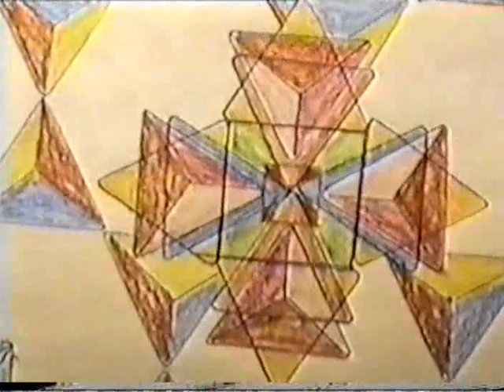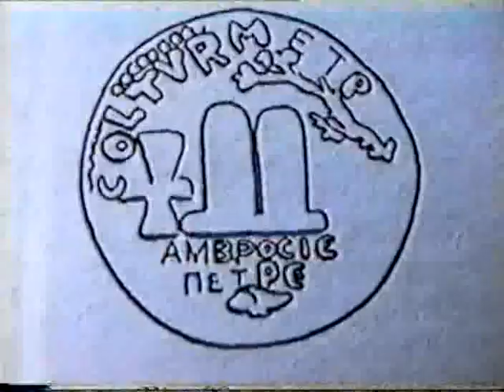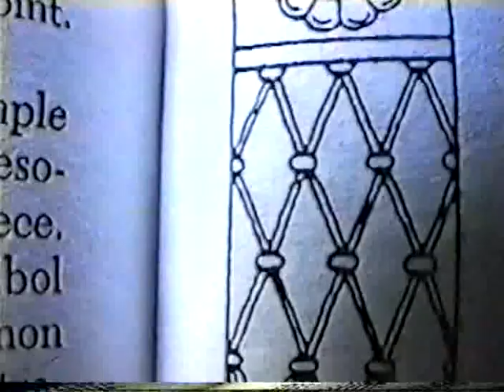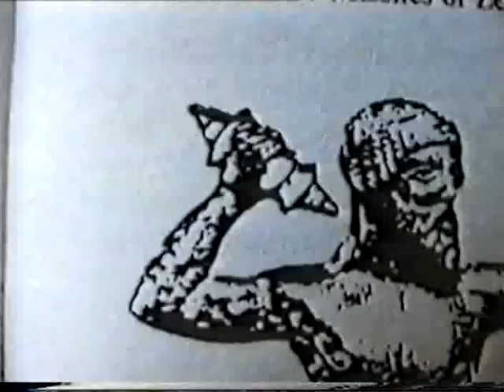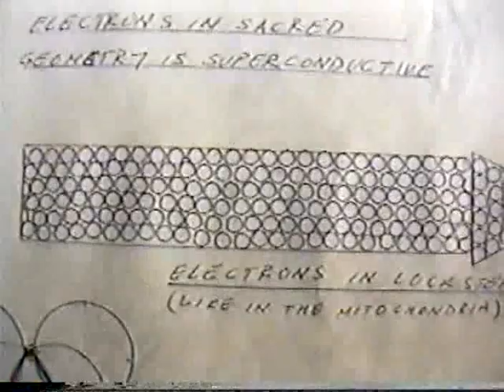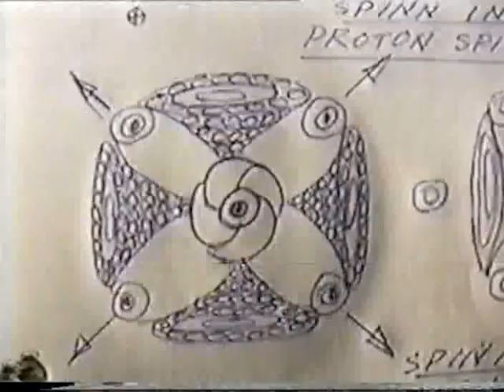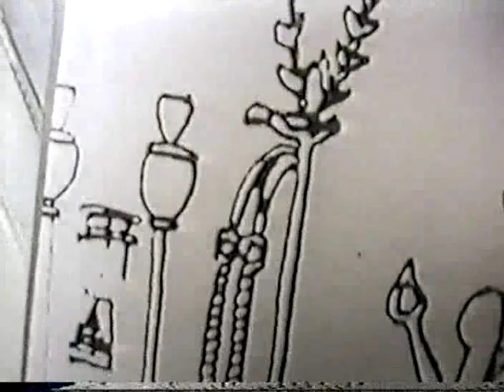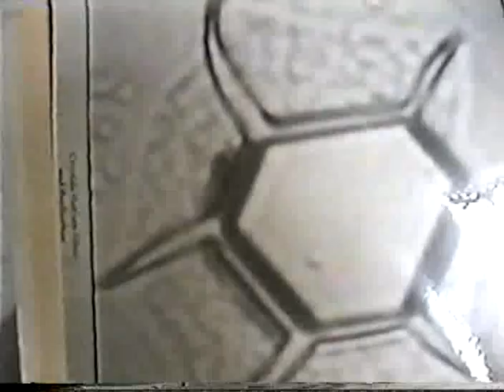sumerian lectures 1